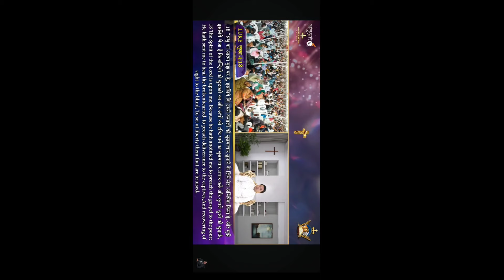ANKUR NARULA MINISTRY SUNDAY MORNING MEETING,March 13, 2024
# Jesus